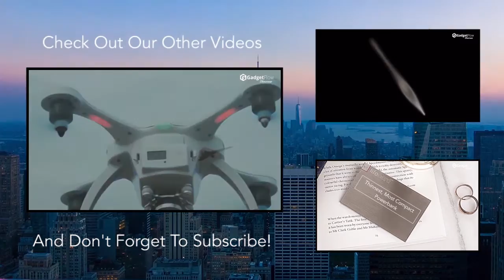Music City Fire: Sound-Reactive Fire Pits with Flames that Dance to Music - GadgetFlow Showcase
Music and a show.

Fire that dances to music. Sound-Reactive Fire pits are transforming outdoor entertainment. The patented technology in every Music City Fire Pit takes your connected music and creates a dynamic fire show with flames that react to the beat of the music. Connect via Bluetooth, USB, or Auxiliary port and the high-quality embedded speakers will serve as your outdoor speaker system while the sound-reactive flames will provide a visual display never before seen in backyard entertainment. These products feature a wireless remote, automatic flame re-ignite for windy days, digital display, and flame height control. Sound-Reactive Fire Pits are available in three sizes for anything from camping trips to backyard entertainment centerpieces. There’s also a retrofit option for existing or custom enclosures.